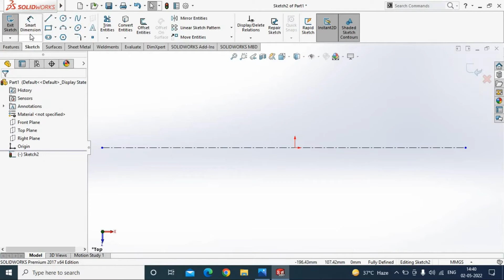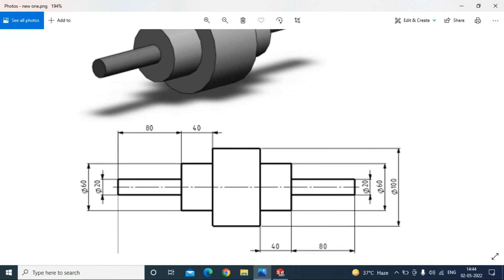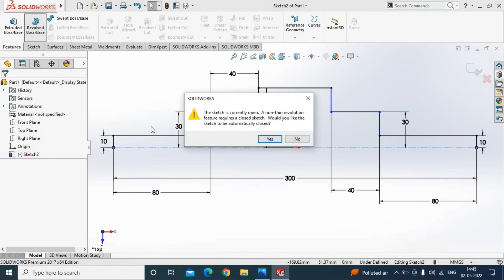solidworks basics drawing EXERCISES - 1.1 / BEGINNERS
works basics drawing EXERCISES - 1.1 / BEGINNERS